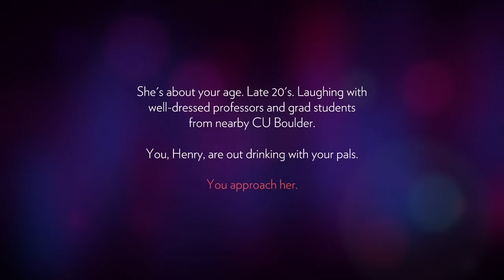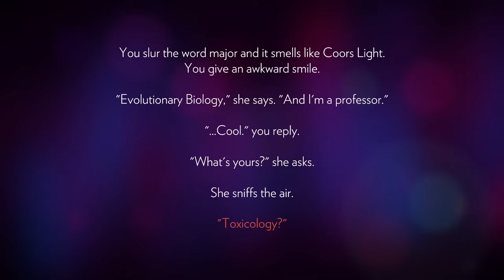Firewatch - Before You Buy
Firewatch (PC, PS4) is a gorgeous, story-heavy game with a lot of hype, especially for a so-called walking simulator. Does it live up?